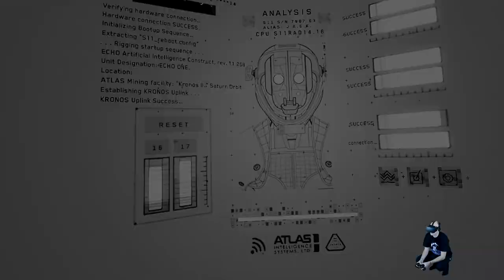Lone Echo - Die Anomalie [E01] Deutsch / German - Deutsche Sprachausgabe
Lone Echo - Die Anomalie [E01]

Amazon Shopseite:

▌Social Media ▌

▌Mein System ▌

Oculus Rift + Touch Bundle :

Inateck KTU3FR-4P USB 3.0 expresskarte 4 port Anschlüsse :

Mikrofon Audio-Technica AT-2035 :

Audio Interface Behringer UMC202HD U-Phoria 2x2 192kHz :

Grafikkarte Zotac 1080 TI  AMP Extreme Core Edition  :

Prozessor I7-4790K :

Prozessor Kühler be quiet! Dark Rock Pro 3 CPU-Kühler :

Soundkarte Asus Essence STX II :

Tastatur Corsair K95 RGB Platinum :

Webcam Logitech C920 HD Pro:

Kopfhörer beyerdynamic DT 880 Edition 600 Ohm: